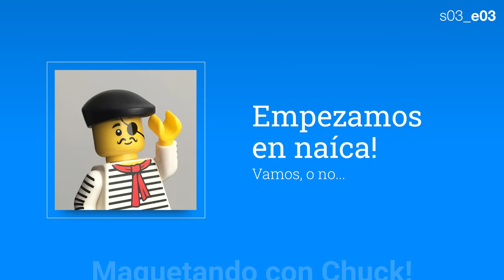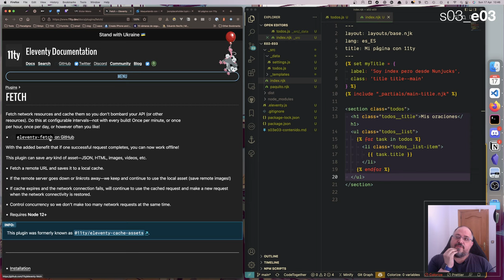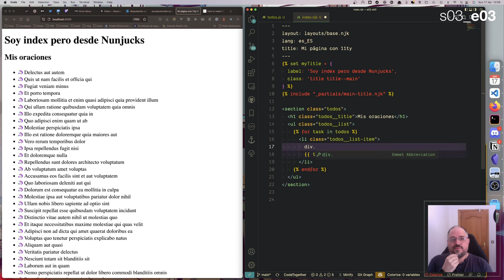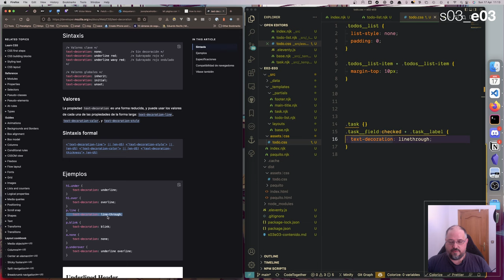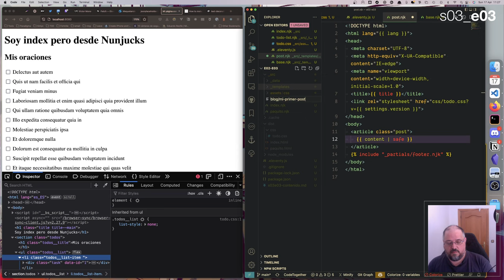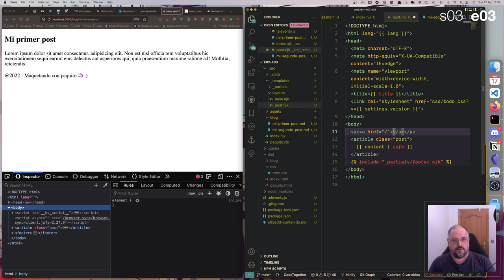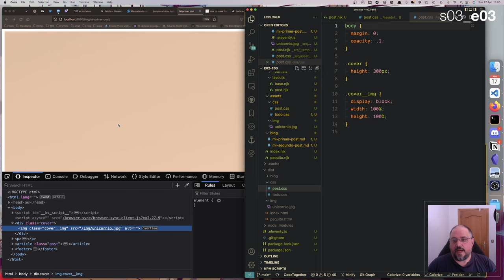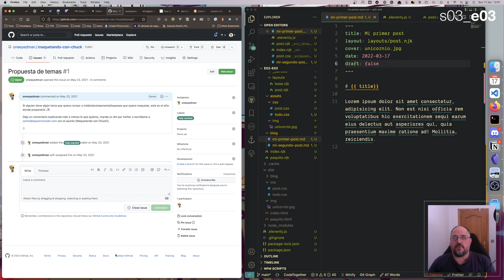s03_e03 - Generador de estáticos: 11ty (2/2) | Maquetando con Chuck!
Ya está subida a la web y repo toda la información de la sesión de hoy de MaquetandoConChuck.

En la sesión de hoy hemos:

- Arreglado el tema de versiones con el node-fetch
- Usado el Eleventy-fecht que cache las llamadas
- Modificado los datos entrantes
- Copiado carpetas (CSS/IMG)
- Creado componentes
- Hecho un pequeño blog basado en archivos Markdown.